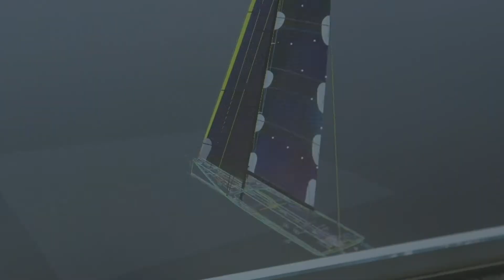Doyle Sails Super Yacht - 2021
Superyachts - Powered by Doyle 2021

As sailors, our obsession with sailing connects us to the water. The water is our playground, a sanctuary where we seek enjoyment, a competitive playing field where we race; it’s sometimes our home and always a place that unlocks our sense of adventure wherever that adventure might take us.

From our sailors to yours, we are your experts in sailing. Your adventure starts with Doyle.
By sailors, for sailors.